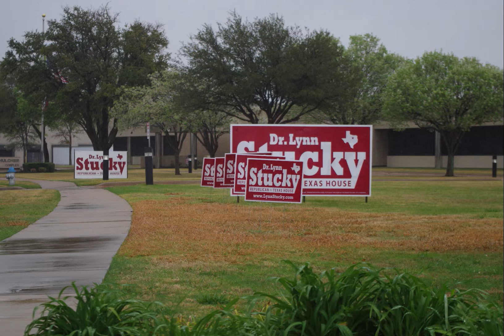Primary Night in Denton County goes off with a hitch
Super Tuesday in Denton County ended with long lines, which have come to be expected, and a wreck on the Interstate 35E across Lewisville Lake that kept some voter precincts from reporting until 2 a.m.

Story 2 for JOUR 3340